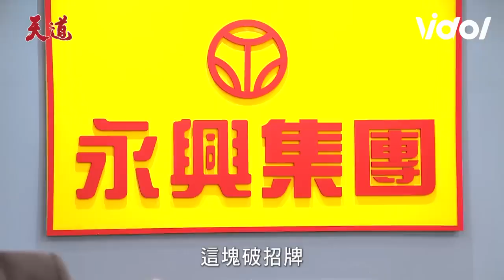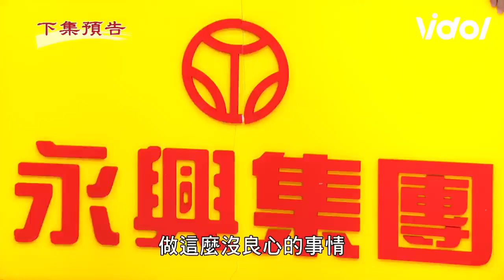天道EP83預告／惡有惡報！萌姿世偉承認害人真相卻意外墜樓 長勝成功架空永興為陳家復仇｜Fight For Justice｜三立娛樂星聞